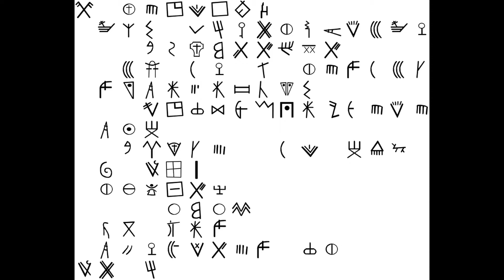A Princess of Mars